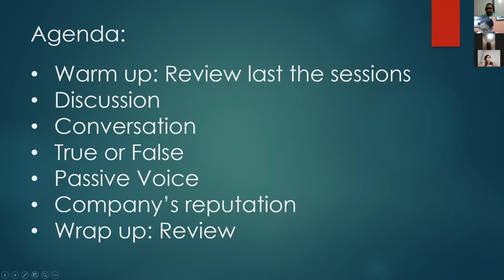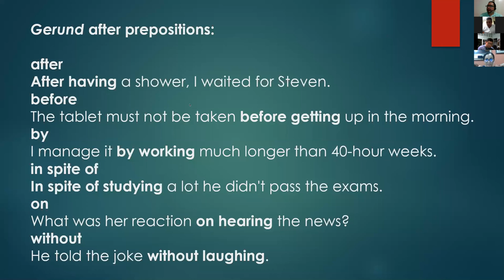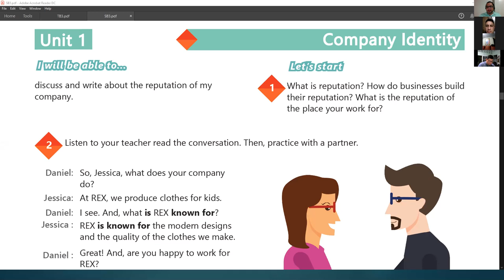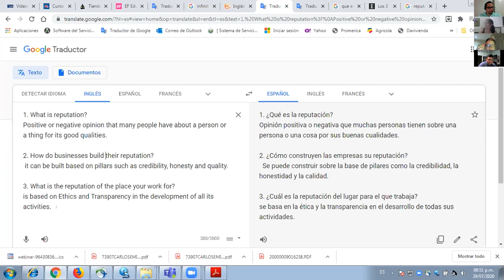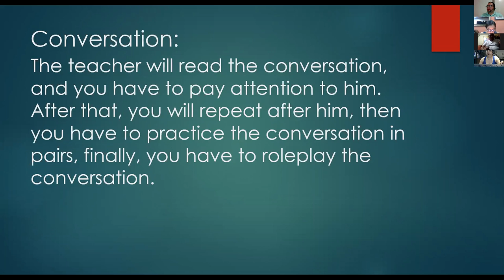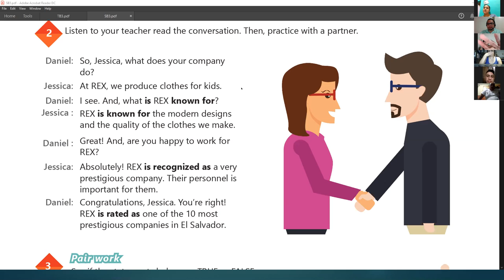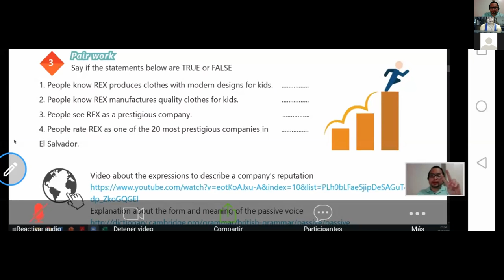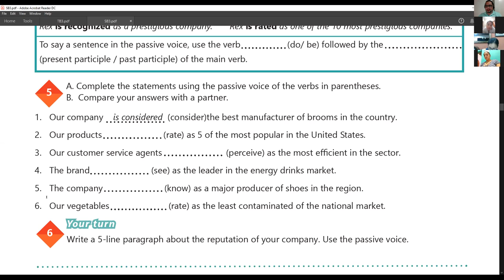Ingles Corporativo-Videoconferencia #3 The passive voice